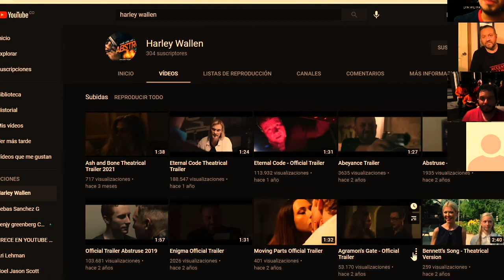Harley Wallen nos habla de Betrayed, Enigma, Agramon's Gate, Tale of Tales y Beneath Us All